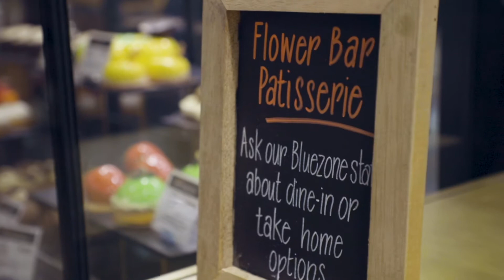Flowerbar Patisserie Open Kitchen